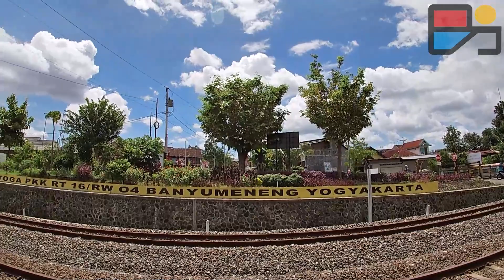SHINKANSEN ala INDONESIA NGEBUT di Banyumeneng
Kereta Api "Shinkansen" ala Indonesia alias Kereta Api Inspeksi 4 kembali datang ke Jogja! Kali ini kami merekamnya di kawasan barat Yogyakarta tepatnya di Perlintasan Jalan Rel (PJL) 734 Banyumeneng, Sleman, DI Yogyakarta.
Menjelang angkutan Natal dan Tahun Baru (Nataru), jajaran PT kereta Api Indonesia (KAI) menggelar sejumlah persiapan. Satu diantaranya adalah inspeksi jalur. Di jalur selatan, Inspeksi dilakukan oleh jajaran Direktur Utama PT KAI, Didiek Hartantyo menggunakan armada Kereta Api Inspeksi (KAI) 4 yang berdesain mirip KA Shinkansen dari Jepang.
Di siang yang panas dan terik, kami merekamnya di kawasan Banyumeneng. Sejumlah kereta mendahului melintasi antara lain KA Angkutan Semen dari Karangtalun ke Solobalapan, KA Angkutan BBM dari Rewulu tujuan Madiun. Setelah KAIS 4 melintas, kami juga merekam pulangnya lokomotif langsir dari Rewulu ke Dipo Lokomotif Yogyakarta dan KA Argo Wilis.
Seperti apa keseruannya? Simak videonya! Salam sepur!